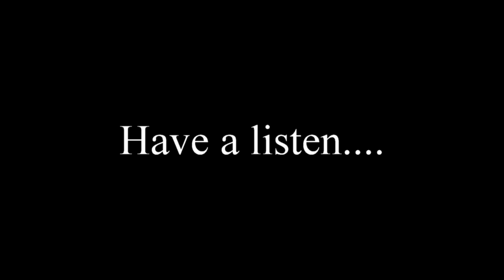Richard Neumann - Channel Preview (If You Live in the Now)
Now available for download or streaming on YouTube, iTunes, Google Play, and Spotify.

Richard is an American pop songwriter who works with music producers, musicians, and vocalists to bring his songs to life.

In 2017, his songs "Baby Blues",  "Save Me", and "Sonic Remedy" debuted on Pandora radio.

Richard gets his musical inspiration from both pop and country music, and has a knack for writing “catchy” melodies.

His music continues to gain traction on a variety of streaming services across the world wide web, including: YouTube, Iheart Radio, Spotify, Last.fm, ReverbNation, Jango, and 8Tracks!

Most recently, two of Richard's songs (Baby Blues and Sonic Remedy) have been accepted into Getty Image's Music Library Division "Pump Audio"  opening up the possibility of song placement in TV/Film.

If you are an artist or a music supervisor looking for songs for your project, don't hesitate to contact Richard.

If you are a listener who just enjoys music, consider following Richard on Facebook as well as joining his mailing list for new song updates.